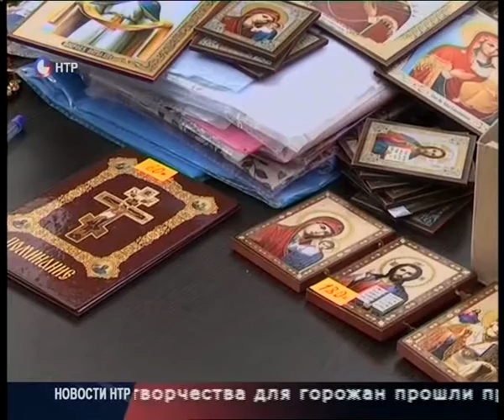Новости НТР. Эфир 10.05.2016 (17:00).